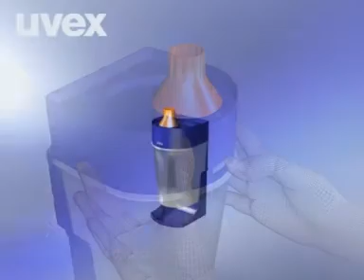Uvex X-Fit Dispenser